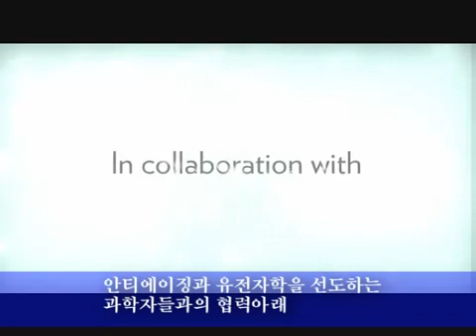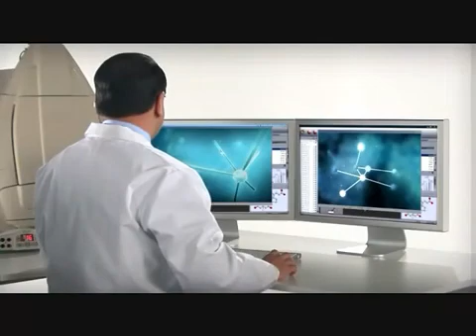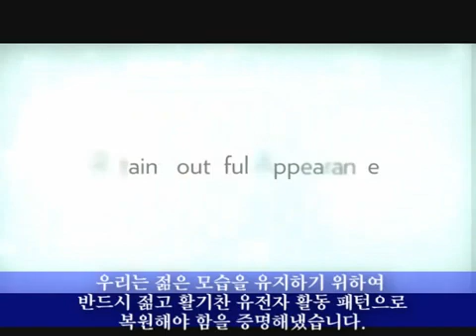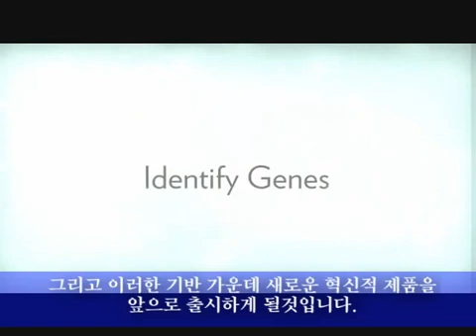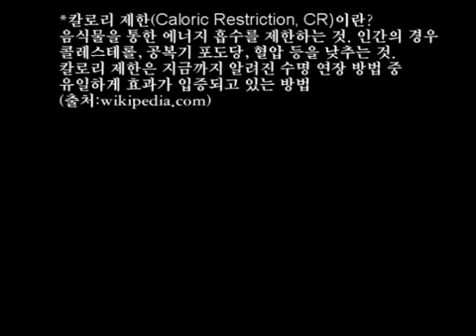에이지락 사이언스(ageLOC Science)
젊음과 노화를 관장하는 Gene을 타겟으로 하는 에이지락 과학. 베이비부머가 인구의 1/3을 차지하는 시대가 열리게 되면서 이들에게 젊음을 유지시켜줄 제품에 엄청난 수요처가 생기게 되었습니다.

뉴스킨의 에이지락 사이언스는 젊음을 유지시켜줄 과학입니다.